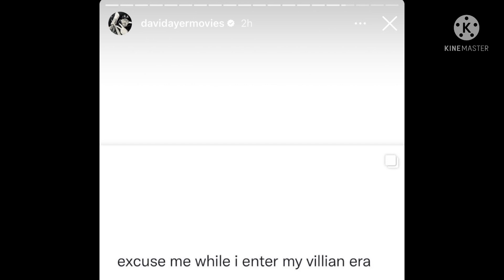AYERCUT TEASE FROM DAVID AYER? POSSIBLE ANNOUNCEMENT COMING AT COMIC-CON?